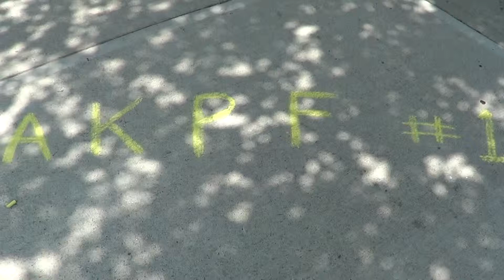2013 07 18 Robin Hooding/CTP Day x017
On a summer chalk the police inter national day.
Central square, the auxiliary police satellite office, city hall, and the bank of america were chalked. Bitcoin not bombs! BTC not BOA! Free Jeff Olson, who owned BOA!
Filmed on a Sony HDR-CX190 using an X-Grip stabilizer handle